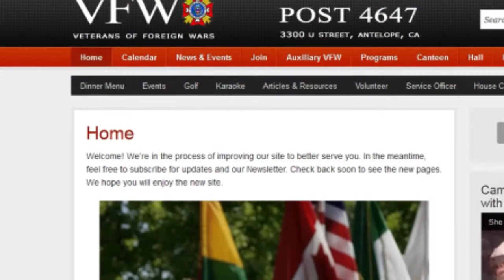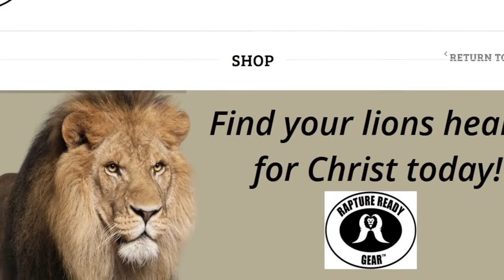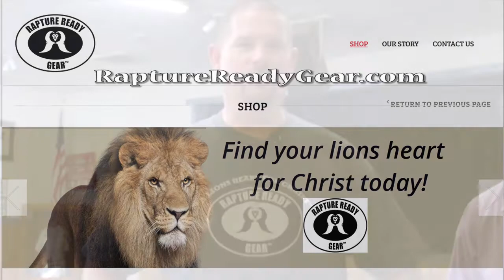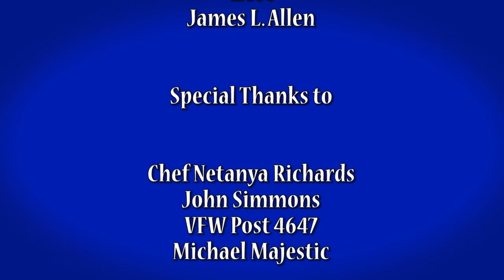James L Allen Country Cooking and Variety Show Ep 3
Our third episode. We have John Simmons from Rapture Ready Gear, Chef Netanya Richards prepares two dishes with an Asian touch and Photographer Michael Majestic tells us about his life and experiences in the industry.